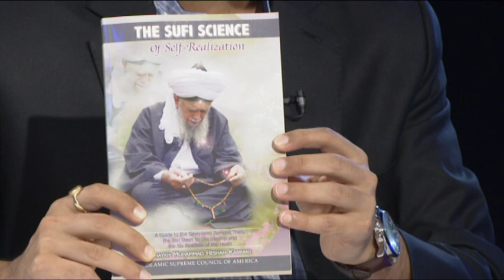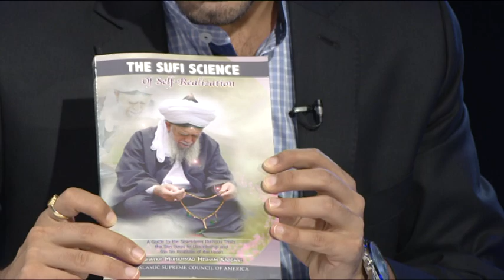Encounter with Dr Shaykh Noor Kabbani on Suffism Pt2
Dr Shaykh Noor Kabbani, a Medical Doctor, is a direct decent of Mawlana Jellaludin Rumi on his mothers side. He now travels the world to spread the culture of Suffism.
This video is the property of the @MBC